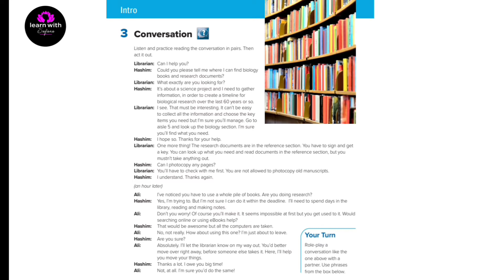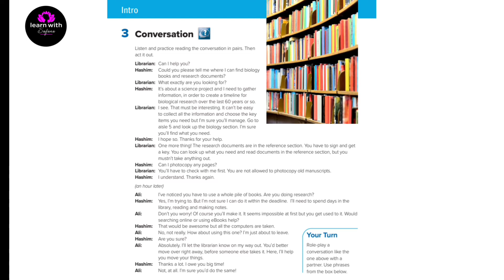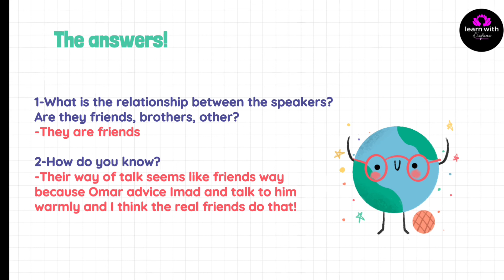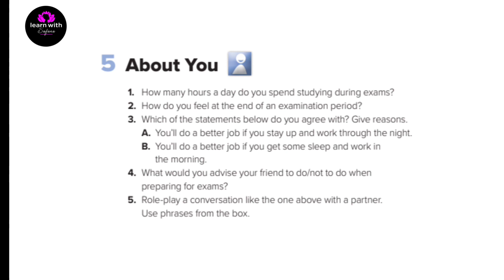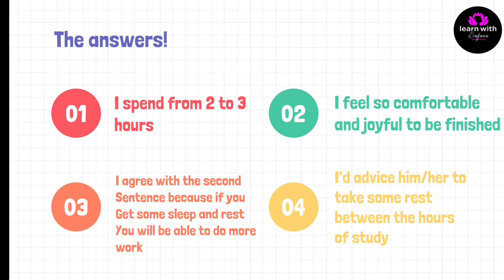شرح كتاب Mega Goal 3 صفحة 4+5